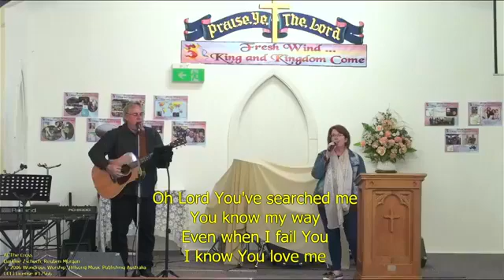Parkes AOG - 15 Aug 2021